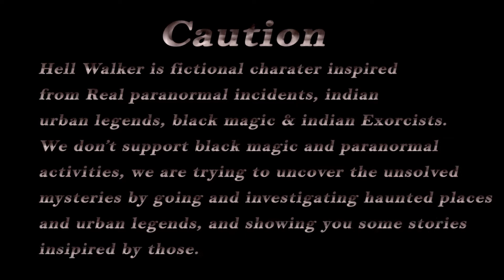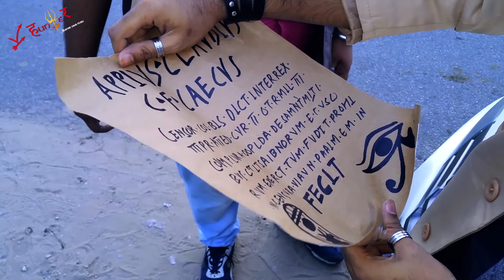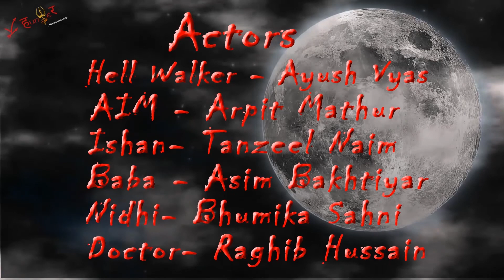Hell Walker |Ep-3| Crossroad Demon's End | V Hunters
Real Life Story of an Indian Exorcist Named Hell Walker, His experience, his pain, his sorrows, his past and present, and the wonders he had done, or encountered, the cases he solved, the cases who gave him nightmares, still haunts him, will be shown here.

If you want, or need to contact him, he will be at your service.
Please comment, If You want to share your story with us.
Hell Walker twitter:- Hell Walker (@hell_walker_v)
(An Indian Online Store)
Order Any product get and earphone or OTG cable ABSOLUTELY FREE* Hurry, offer limited time ( get leybhiley on playstore)

Hell walker Title track- Ayush Vyas